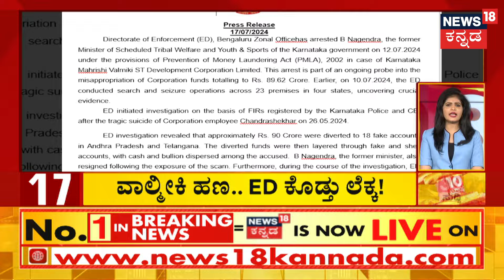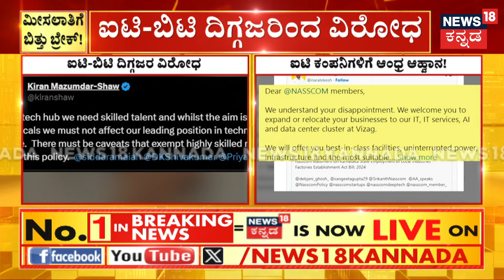Actor Darshan Judicial Custody | ನ್ಯಾಯಾಂಗ ಬಂಧನ ವಿಸ್ತರಣೆ ಬಹುತೇಕ ಫಿಕ್ಸ್? | Pavithra Gowda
Actor Darshan Judicial Custody | ನ್ಯಾಯಾಂಗ ಬಂಧನ ವಿಸ್ತರಣೆ ಬಹುತೇಕ ಫಿಕ್ಸ್? ನಟ ದರ್ಶನ್ ಸೇರಿ 17 ಆರೋಪಿಗಳ ಭವಿಷ್ಯ | Pavithra Gowda

News18 Kannada Live | ನ್ಯೂಸ್ 18 ಕನ್ನಡ ಲೈವ್
Karnataka | ಕರ್ನಾಟಕ
Kannada | ಕನ್ನಡ